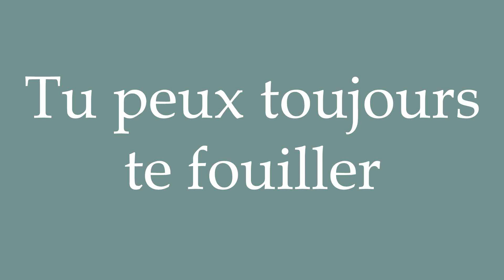How to Pronounce ''Tu peux toujours te fouiller'' (You can always search yourself) in French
Learn how to say and properly pronounce ''Tu peux toujours te fouiller'' in French with this short pronunciation tutorial.